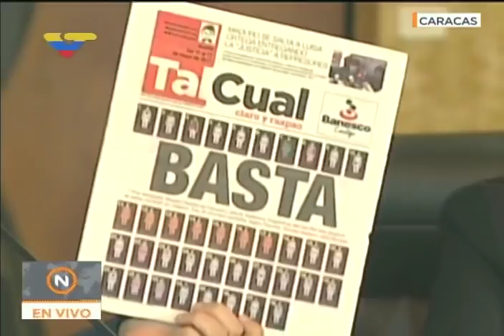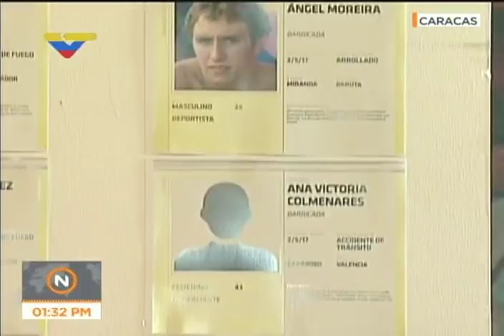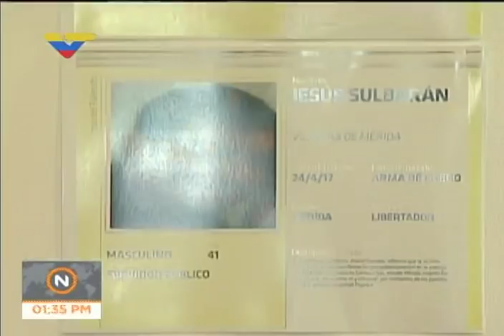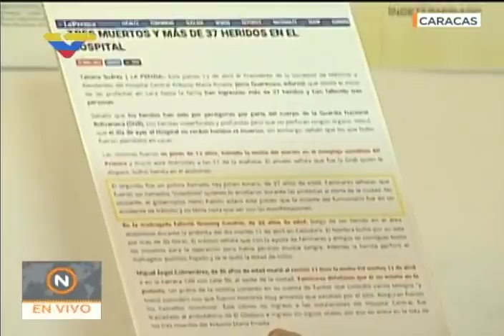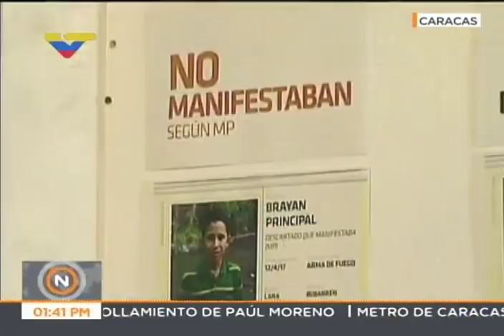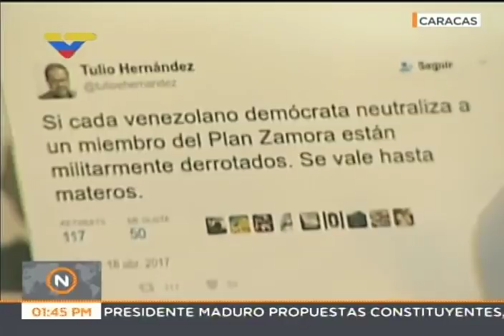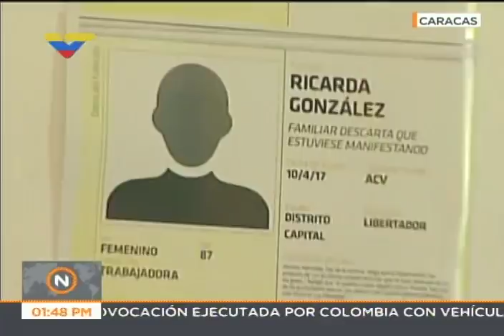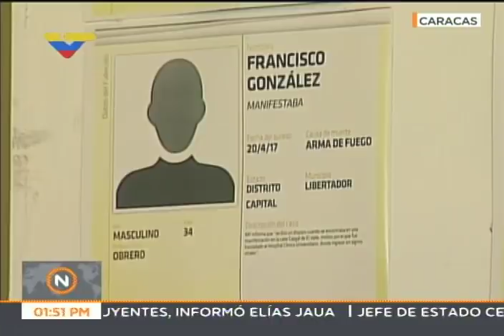Ernesto Villegas presenta balance de fallecidos en protestas violentas de 2017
Este 22 de mayo de 2017 el ministro de Comunicación e Información venezolano, Ernesto Villegas, presenta un resumen de muchos de los 58 fallecidos en las protestas violentas encabezadas por la oposición  entre abril y mayo de 2017, y resalta que muchas de ellas están siendo invisibilizadas.